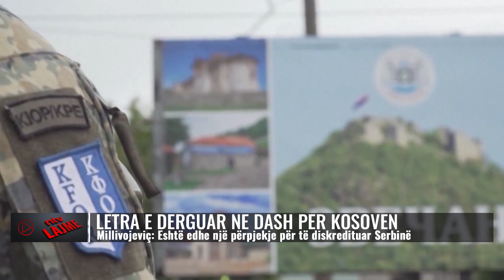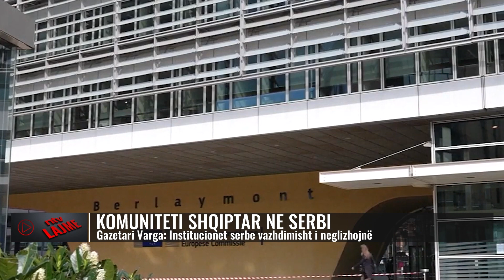Lajmet më të fundit, 11 gusht 2023, ora 14:00 - NTV.AL